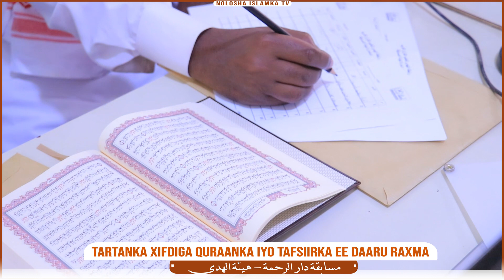07 TARTANKA XIFDIGA QURAANKA EE HAAYADA ALHUDA | HARGEYSA